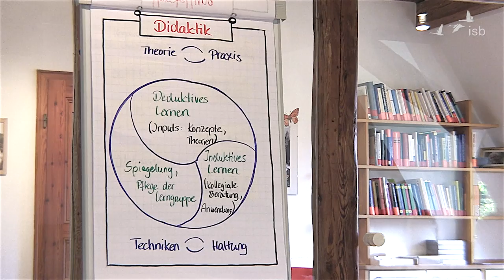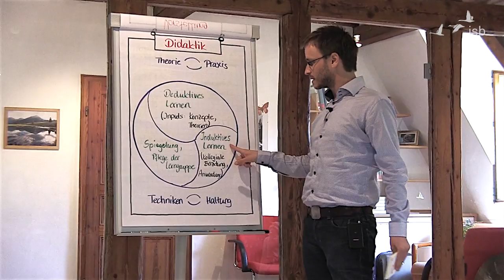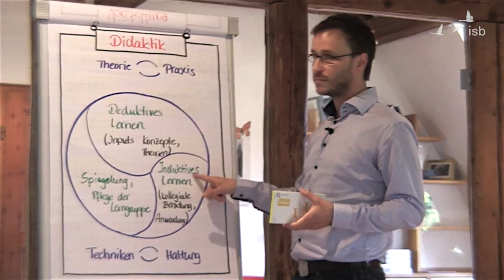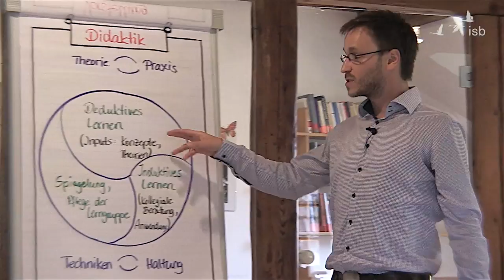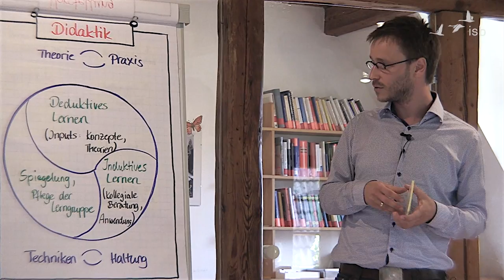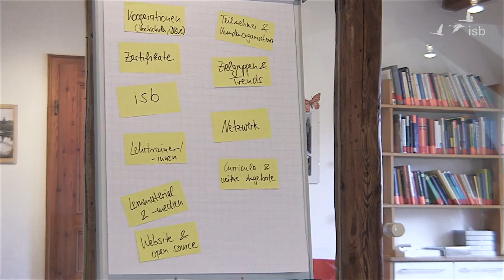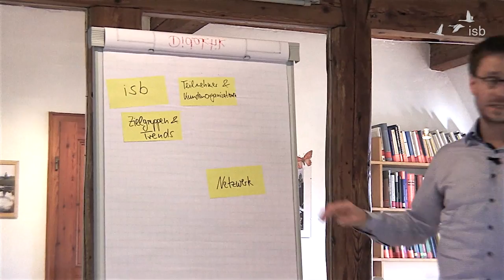Was macht das isb aus? (Weiterbildungsprogramm & Netzwerk); T. Veith; 2014; Wiesloch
Vorstellung des isb: Weiterbildungsprogramm und Netzwerk

Teilnehmerstimmen, Dialoge von Teilnehmern mit Thorsten Veith und kurze Vortragssequenzen zu Kernthemen des isb im Rahmen eines Orientierungstages.